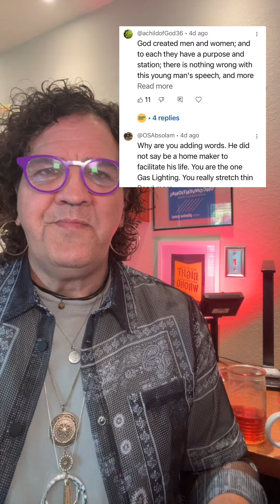Language, such as used by Harrison Butker in his speech is dangerous to women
Language, such as used by Harrison Butker in his speech is dangerous to women. This is not Christian oppression, this is speaking against a systemic issue that results from western Christian teaching